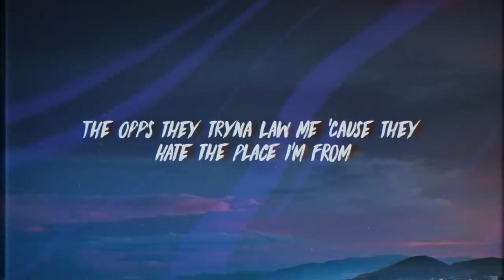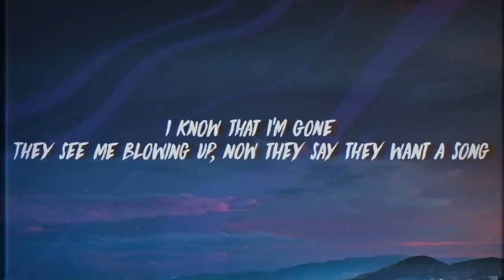Lil tecca - ransom